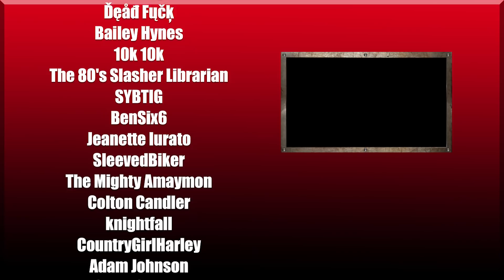Cheaters... Cheaters Everywhere | Part 6 Jason | Friday the 13th: The Game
Becoming a Member directly supports the channel for as low as $2 per month! - link to Join

United States